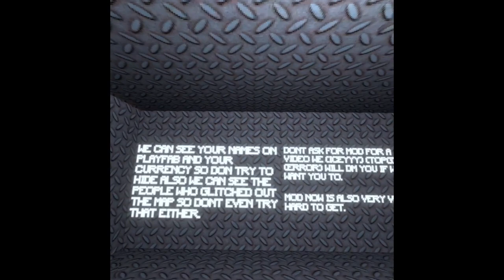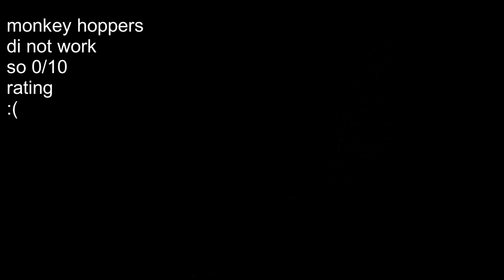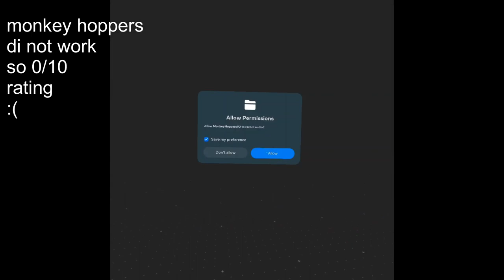forest has a VOLCANOE? (plus bonus gameplay)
in this video me and BingBong play gorilla tag with the volcano!